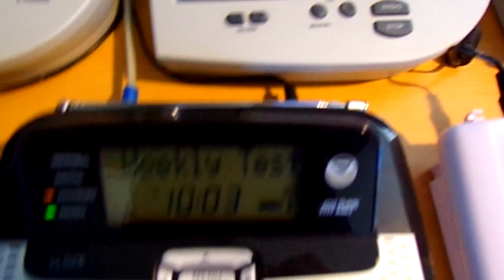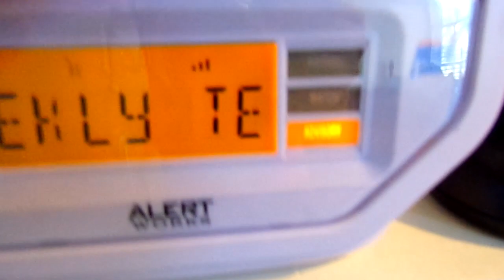Florida Statewide Tornado Drill (EAS #143-144)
TESTTESTTEST